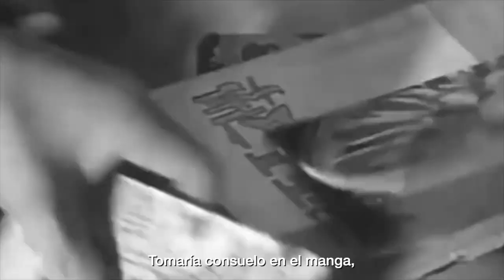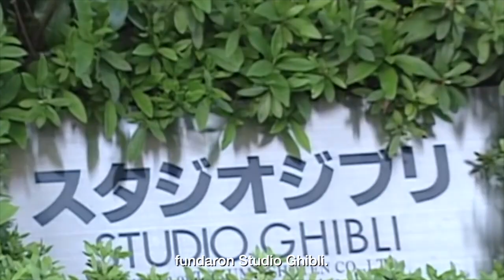Curiosidades sobre Hayao Miyazaki - Sin conservadores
El cine animado que conocemos hoy en día no sería lo mismo sin Hayao Miyazaki. Y es que su estilo fílmico no solo cambió la historia del cine japonés, sino la del mundo entero. A pesar de su éxito actual, el camino no fue fácil, entre otras cosas, por la complicada infancia que tuvo. No te pierdas toda su historia en esta nueva edición de Sin Conservadores.

Disfruta en pantalla grande del ciclo al aire libre "¡De la mano con Totoro!", con 3 de sus joyas de animación. 5, 12 y 19 de febrero. Entrada libre, aforo limitado.

¿Te gusta conocer distintos ángulos de la cultura? Te invitamos a ver en nuestro canal de YouTube, SinConservadores, un programa que por medio de diferentes enfoques nos hará ver la diversidad cultural en toda su extensión, sin la visión elitista, aburrida… conservadora.